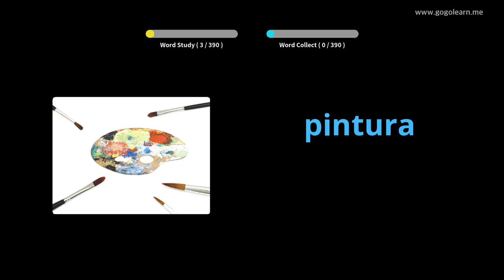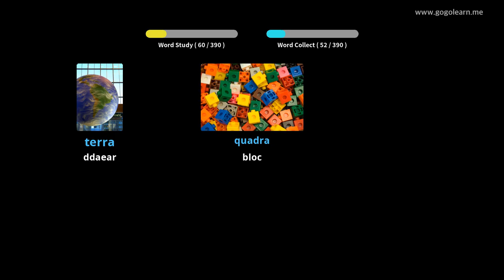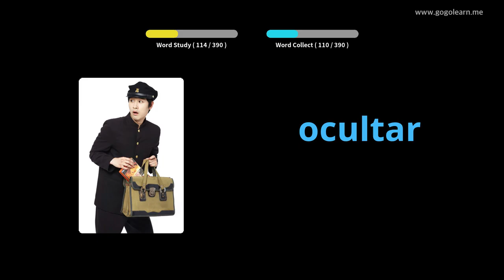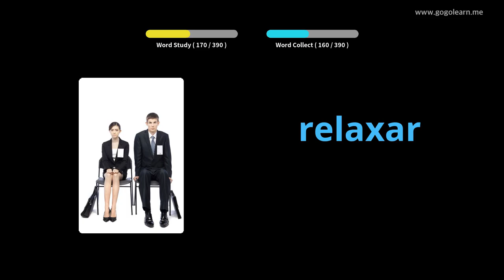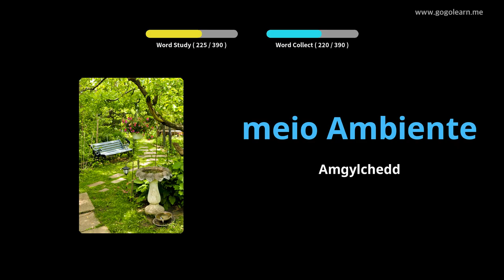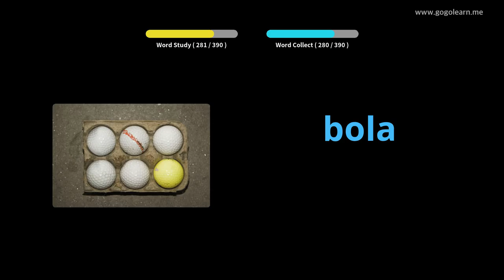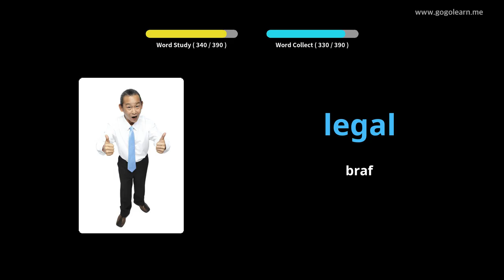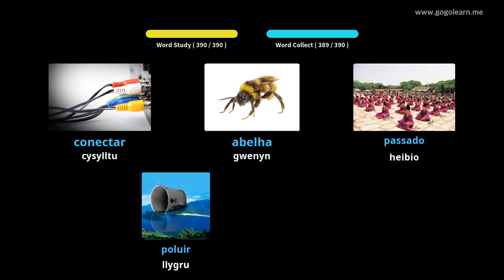Ysgol Uwchradd Geirfa Portiwgaleg 1 | Golearn